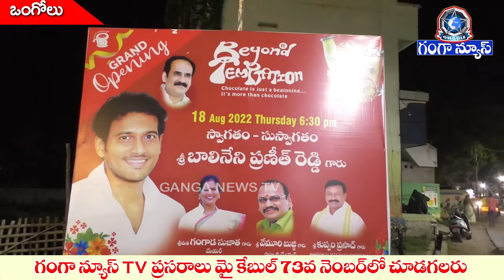Beyond temptation & B Vada pav Food court Opening by Balineni Praneeth Reddy ||GANGANEWSTV 18/8/2022